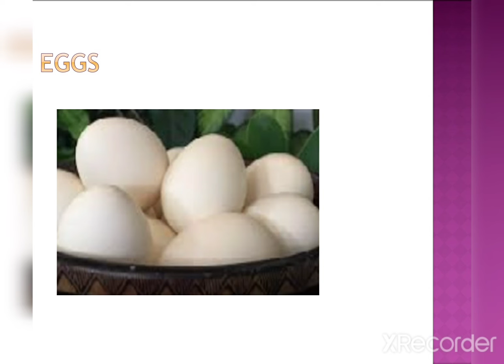B vitamin foods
B vitamin foods , salmon, leafy vegetables, Eggs, milk, chicken and various types of beans.